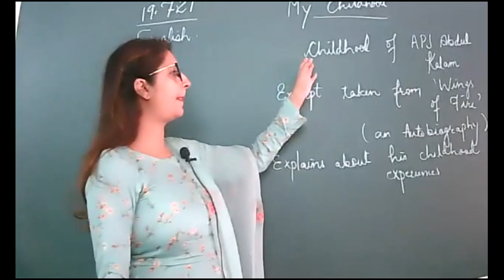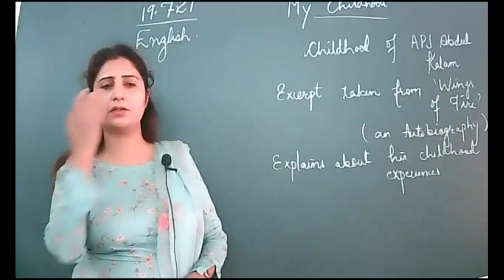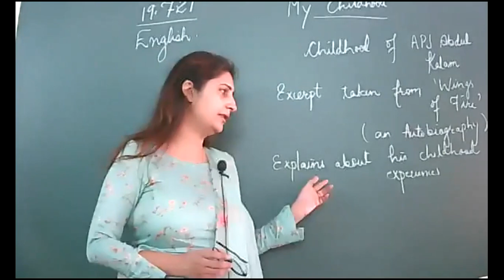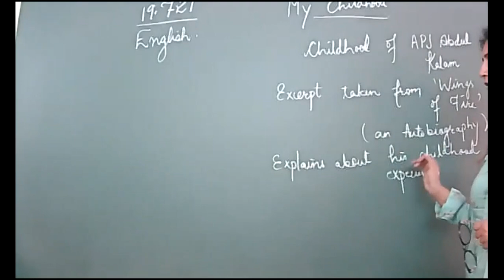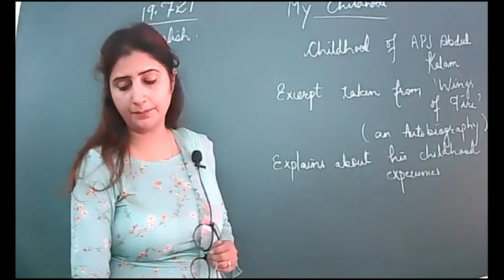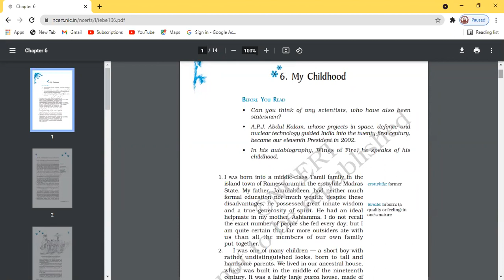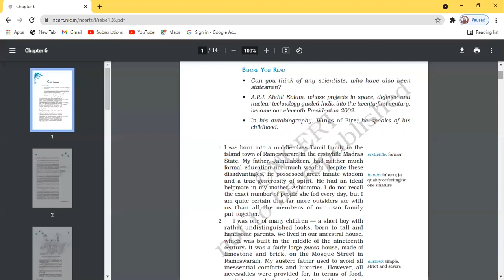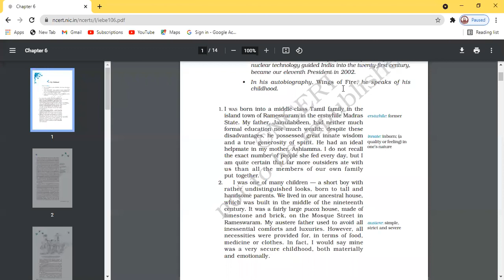19 7 21 Eng,9B My childhood